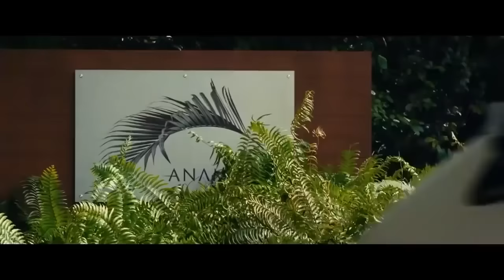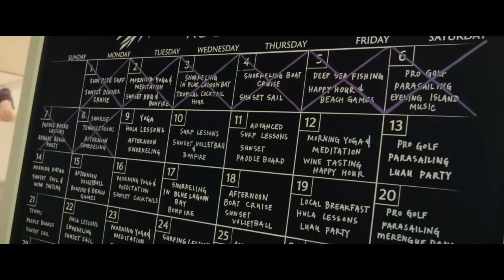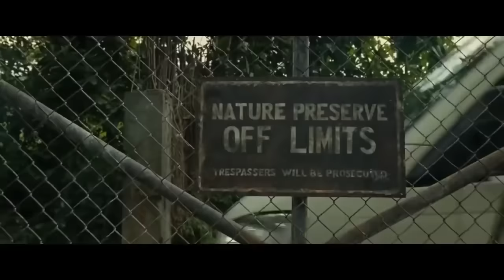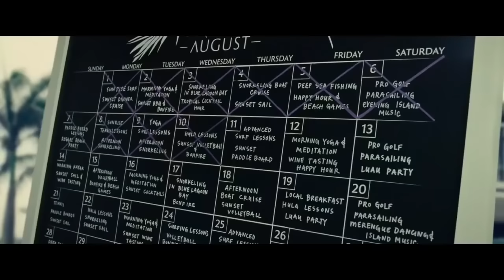VIEJOS PELICULA COMPLETA EN ESPAÑOL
El conocido director M Night Shyamalan de conocida trayectoria por sus películas con giros extremos y sorprendentes en sus finales, para este año 2021 nos trae la película Old o Viejos como fue llamada en latinoamerica, en donde un grupo de turistas quedan atrapados en una playa que parece normal, pero que guarda un extraño secreto que ellos irán descubriendo poco a poco y que te desvelo en este nuevo resumen y explicación.